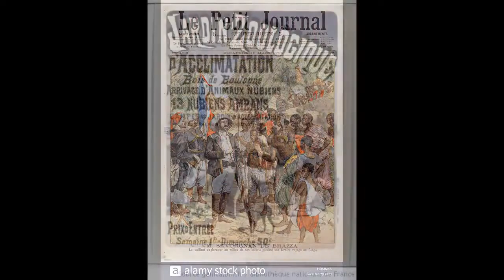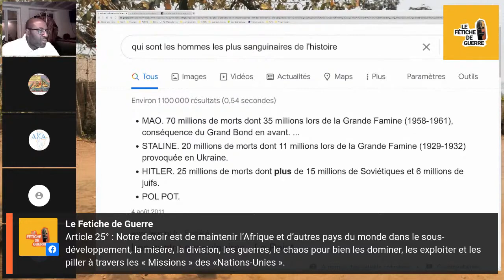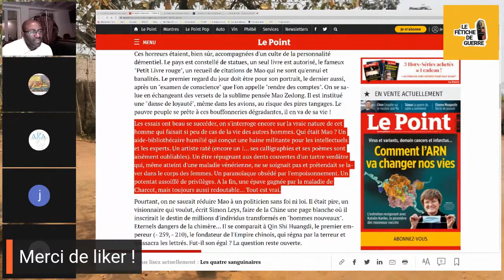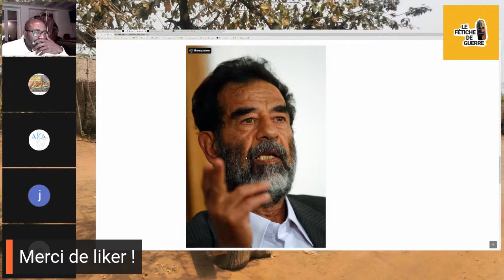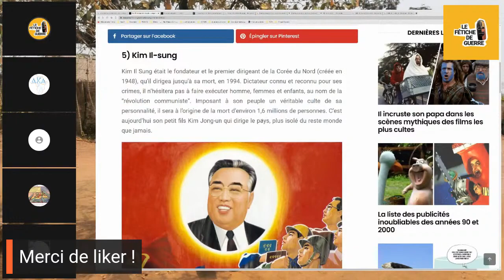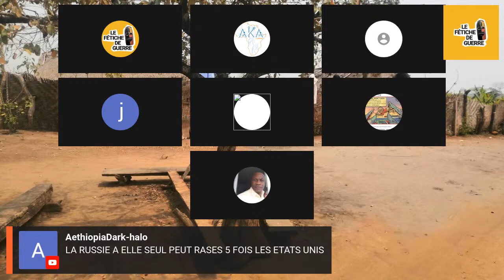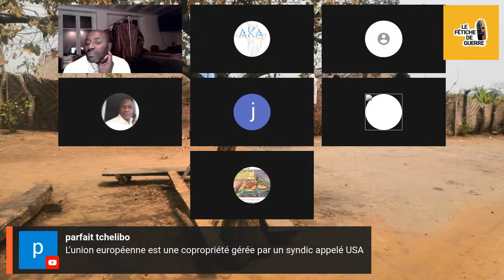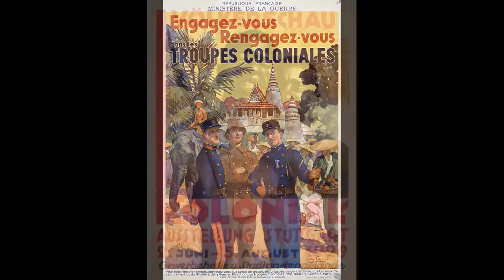Découvrez les horribles dictateurs...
Caractéristiques

Certains critères peuvent mettre au jour le caractère dictatorial d'un chef d'État dans un pays, sans pour autant tous les réunir :

Culte de la personnalité, caractère narcissique
Répression de toute forme d'opposition et non-respect des Droits de l'homme des individus
Présence d'une forme de cruauté pour Machiavel
Absence d'élection ou élections falsifiées. Pas ou peu d'observation des élections par la communauté internationale
Absence de liberté d'expression, liberté de la presse (contrôle et mainmise des médias), liberté de réunion, liberté de religion
Maintien de la population loin de l'enseignement (embrigadement de la jeunesse) et/ou trucage de l'histoire, un peuple instruit étant difficile à manipuler
Commandement absolu de l'armée et/ou de la police
Corruption et enrichissement personnel
Recherche de division pour régner
Pratiques de la censure et de la propagande
Surnoms véhiculant l'idée de guider le peuple
Législation par le dirigeant

Dictateurs des XXe et XXIe siècles
En Afrique
2017-fr.wp-orange-source.svg
Cette section ne cite pas suffisamment ses sources (août 2020).

José Eduardo dos Santos - Angola
Mathieu Kérékou - Bénin
Blaise Compaoré - Burkina Faso
Michel Micombero - Burundi
Pierre Buyoya - Burundi
Pierre Nkurunziza - Burundi

Marien Ngouabi - République populaire du Congo
Denis Sassou-Nguesso - République du Congo
Léopold II de Belgique - Etat indépendant du Congo (Monarchie absolue)
Mobutu Sese Seko - Zaïre
Laurent-Désiré Kabila - République démocratique du Congo
Joseph Kabila - République démocratique du Congo
Félix Houphouët-Boigny - Côte d'Ivoire
Hassan Gouled Aptidon - Djibouti
Ismaïl Omar Guelleh - Djibouti
Gamal Abdel Nasser - Égypte
Anouar el-Sadate - Égypte
Hosni Moubarak - Égypte
Issayas Afewerki - Érythrée
Mswati III - Eswatini (Monarchie absolue)
Mengistu Haile Mariam - Éthiopie
Omar Bongo - Gabon
Ali Bongo - Gabon
Yahya Jammeh - Gambie
Ahmed Sékou Touré - Guinée
Lansana Conté - Guinée
Francisco Macías Nguema - Guinée équatoriale
Teodoro Obiang Nguema Mbasogo - Guinée équatoriale
Daniel arap Moi - Kenya
William Tubman - Liberia
William Richard Tolbert - Liberia
Samuel Doe - Liberia
Charles Taylor - Liberia
Mouammar Kadhafi - Libye
Hastings Kamuzu Banda - Malawi
Moussa Traoré - Mali
Maaouiya Ould Sid'Ahmed Taya - Mauritanie
Mohamed Ould Abdel Aziz - Mauritanie
Sani Abacha - Nigeria
Milton Obote - Ouganda
Idi Amin Dada - Ouganda
Yoweri Museveni - Ouganda
Paul Kagame - Rwanda
France-Albert René - Seychelles
Mahamed Siyaad Barre - Somalie
Gaafar Nimeiry - Soudan
Omar el-Béchir - Soudan
François Tombalbaye - Tchad
Hissène Habré - Tchad
Idriss Déby - Tchad
Gnassingbé Eyadema - Togo
Faure Gnassingbé - Togo
Habib Bourguiba - Tunisie
Zine el-Abidine Ben Ali - Tunisie
Kenneth Kaunda - Zambie
Ian Smith - Zimbabwe
Robert Mugabe - Zimbabwe
Emmerson Mnangagwa - Zimbabwe

En Amérique
Amérique centrale

Manuel Estrada Cabrera - Guatemala
Carlos Castillo Armas - Guatemala
Efraín Ríos Montt - Guatemala
Fernando Romeo Lucas García - Guatemala
Porfirio Diaz - Mexique
Victoriano Huerta - Mexique
Anastasio Somoza García - Nicaragua
Luis Somoza Debayle - Nicaragua
Anastasio Somoza Debayle - Nicaragua
Daniel Ortega - Nicaragua
Manuel Noriega - Panama

Caraïbes

Gerardo Machado - Cuba
Fulgencio Batista - Cuba
Fidel Castro - Cuba
Raúl Castro - Cuba
Rafael Leónidas Trujillo Molina - République dominicaine
François Duvalier - Haïti
Jean-Claude Duvalier - Haïti

Amérique du Sud

Pedro Eugenio Aramburu - Argentine
Jorge Rafael Videla - Argentine
Leopoldo Galtieri - Argentine
Hugo Banzer Suárez - Bolivie
Luis García Meza Tejada - Bolivie
Humberto de Alencar Castelo Branco - Brésil
Augusto Pinochet - Chili
Rafael Reyes Prieto - Colombie
Gustavo Rojas Pinilla - Colombie
Higinio Morínigo - Paraguay
Alfredo Stroessner - Paraguay
Juan Velasco Alvarado - Pérou
Francisco Morales Bermúdez Cerruti - Pérou
Alberto Fujimori - Pérou
Juan María Bordaberry - Uruguay
Cipriano Castro - Venezuela

En Asie